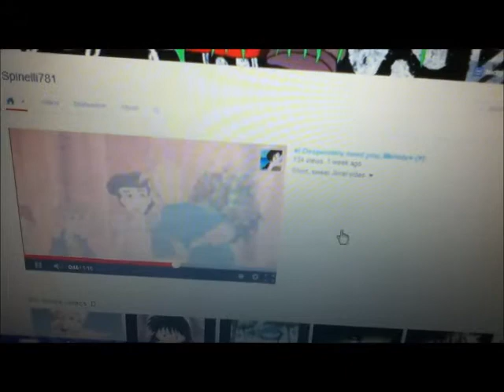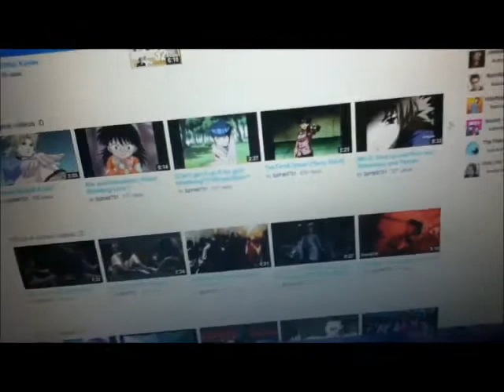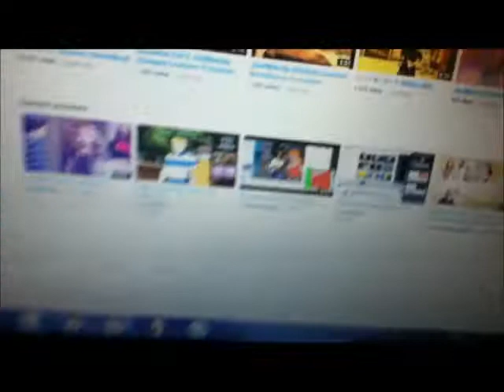SCHOOL TROUBLES AND STUFFY NOSE!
we've been having a .ittle trouble at school and i have a cause of the sniffles.